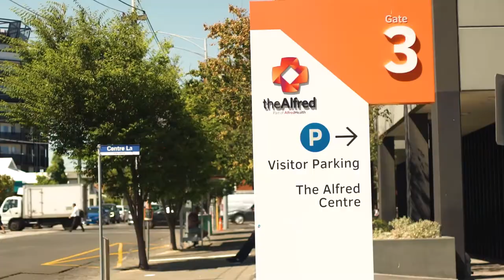Suburb Profile: St Kilda Road